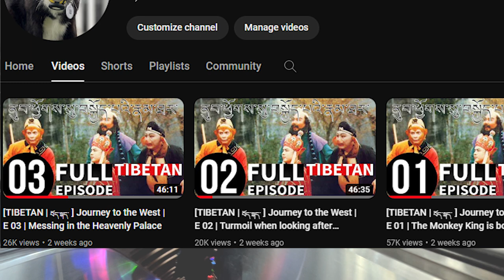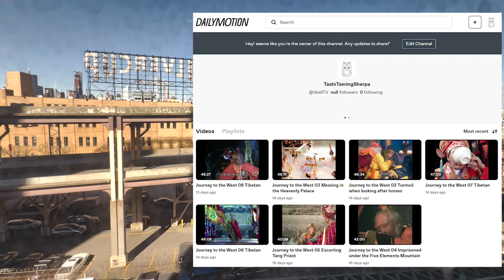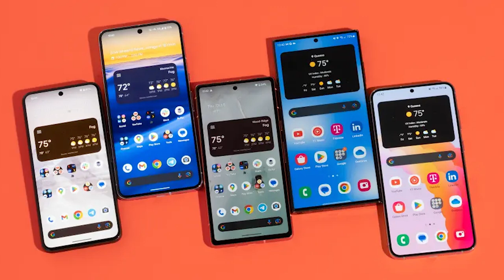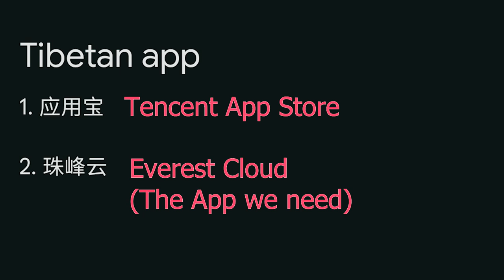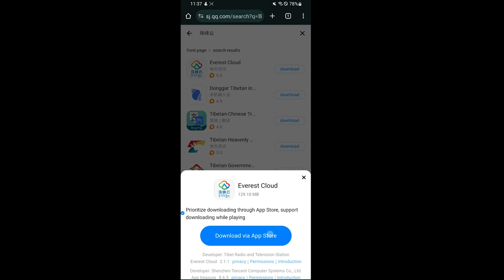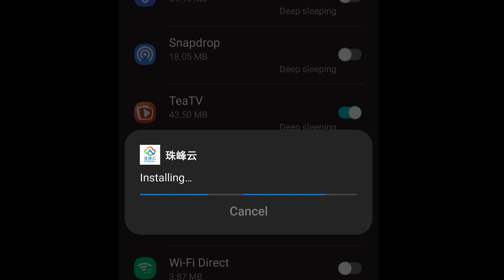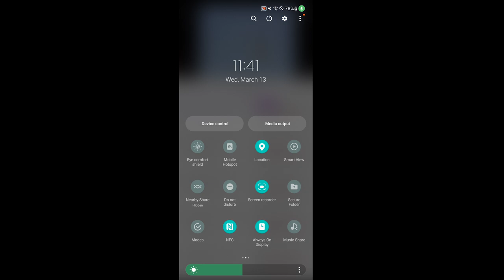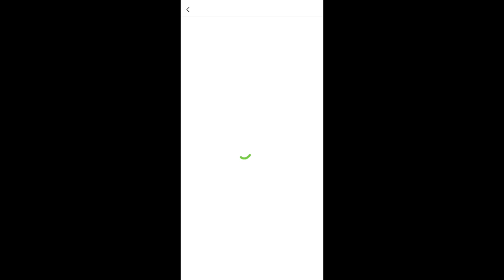MUST have TIBETAN APP: Watch Sun Wukong and XZTV LIVE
In this video, I will show you how  you can watch Journey to the West in Tibetan  and more. If you follow the steps, It will also contain Tibetan Live TV, XZTV and Tibetan live News from Tibet, CBT.

Please follow the steps below with the video:
1: Search and download Tencent app store: 应用宝
2: Search and download Everest app: 珠峰云